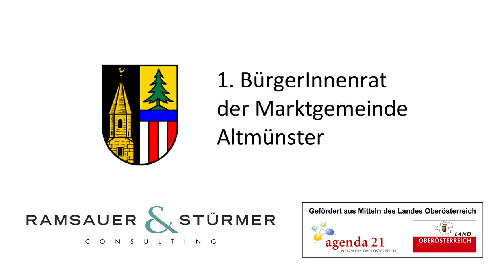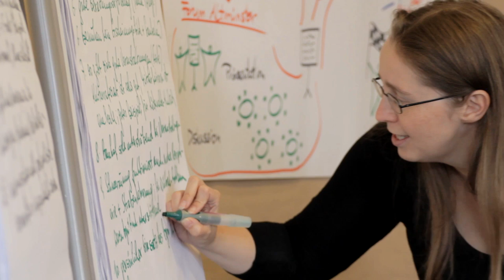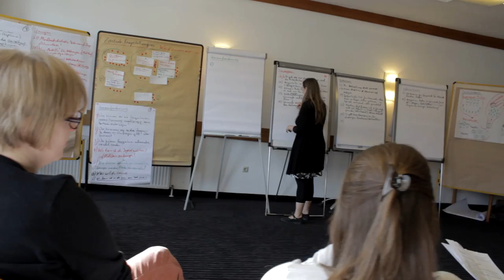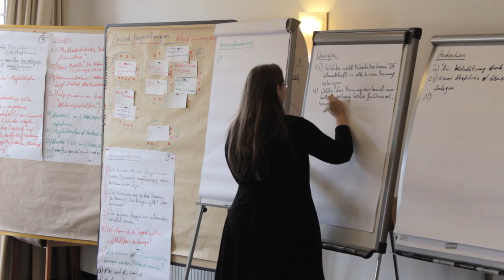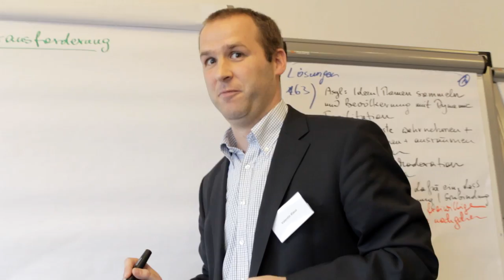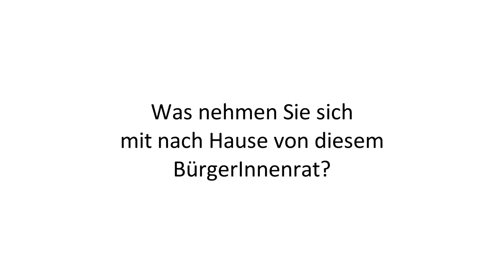Bürgerrat Altmünster (9. - 10.11.2012)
Am 9. Und 10. November 2012 fand in Altmünster der erste oberösterreichische BürgerInnen-Rat zum Thema ""Wie kann die Zusammenarbeit zwischen BürgerInnen und Gemeindeverwaltung in Zukunft gestaltet werden, damit eine hohe Lebens- und Standortqualität der Gemeinde zukünftig aufrechterhalten werden kann?" statt. 16 zufällig ausgewählte BürgerInnen der Marktgemeinde erarbeiteten unter Einsatz der innovativen Methodik "Dynamic Facilitation" Lösungsvorschläge wie die Zusammenarbeit in der Zukunft gestaltet werden kann. Der BürgerInnen-Rat verfolgte das Ziel, eine Außensicht auf die Gemeindeverwaltung zu bekommen. Die Ergebnisse fließen in den Leitbildprozess der Gemeindekernverwaltung ein. Das Video zeigt Impressionen aus diesem BürgerInnen-Rat. Neben einer Beschreibung der Ausgangssituation und der eingesetzten Methodik kommen vor allem die teilnehmenden BürgerInnen zu Wort. Sie schildern ihre Beweggründe zur Teilnahme, wichtige Momente im Verlauf des Rates und Erkenntnisse, welche sie für sich mitgenommen haben. Organisiert und geleitet wurde der BürgerInnen-Rat von Fr. Dr. Klaus Valentin (Ramsauer & Stürmer Consulting) und Fr. Dr. Rita Trattnigg (Expertin auf dem Gebiet des BürgerInnen-Rates und der Bürgerbeteiligung)